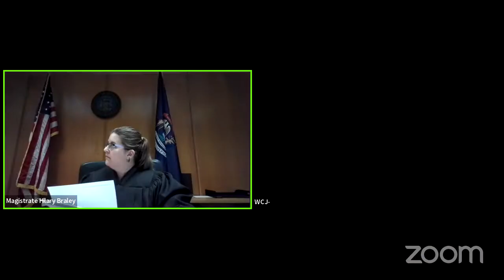MIWashington 20240320 Magistrate Braley's in custody arraignments WL1oHFVjEW8